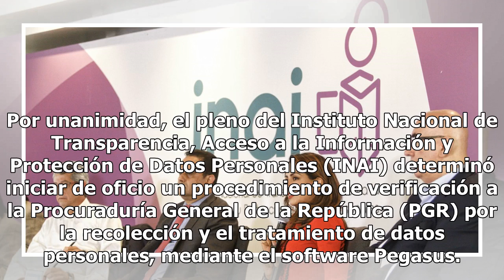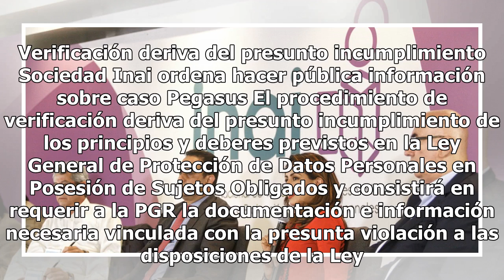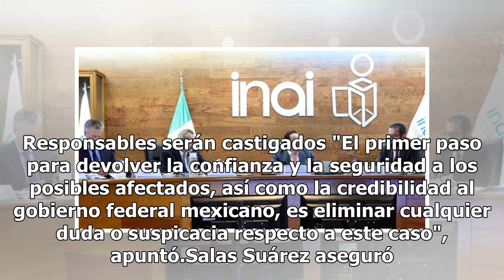INAI inicia verificación a PGR por caso de espionaje Pegasus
Por unanimidad, el pleno del Instituto Nacional de Transparencia, Acceso a la Información y Protección de Datos Personales (INAI) determinó iniciar de oficio un procedimiento de verificación a la Procuraduría General de la República (PGR) por la recolección y el tratamiento de datos personales, medi...